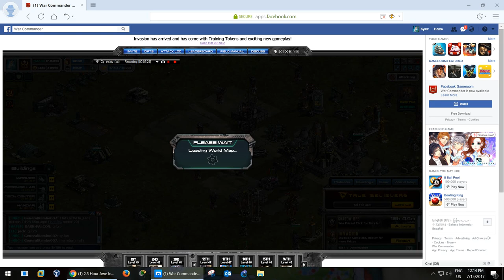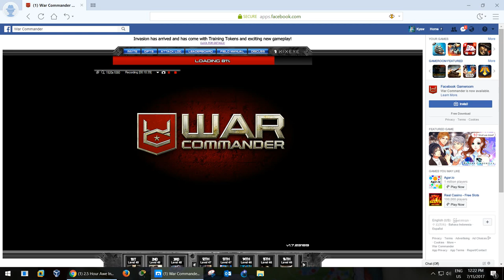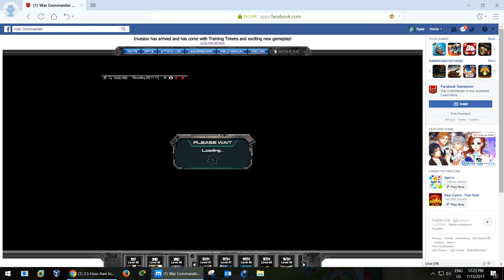New Highway Zealot 90 Destroy by M4